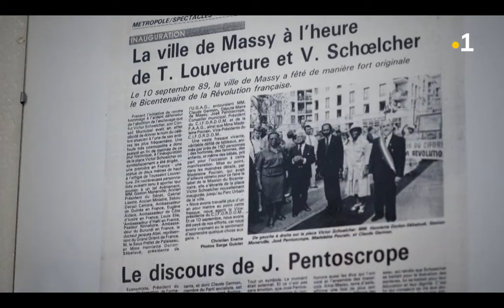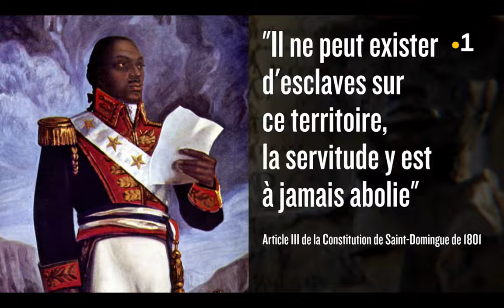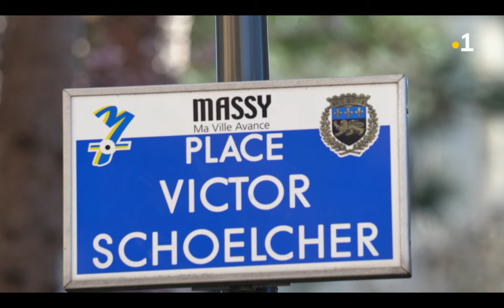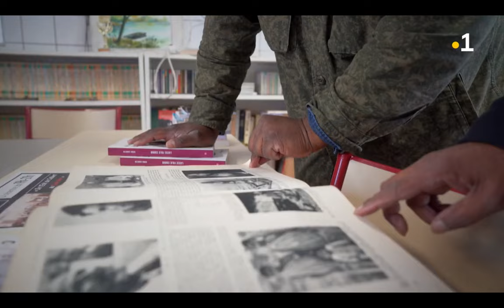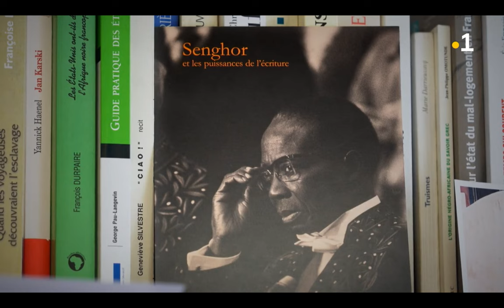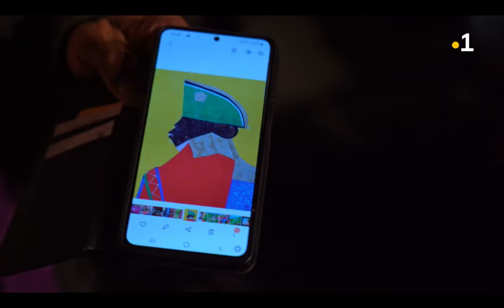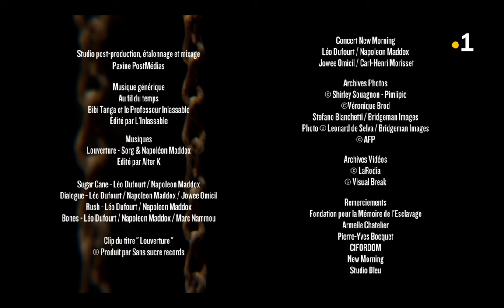Des passeurs de la mémoire de l'esclavage dans "Chaînes de mémoires" de Saint-Domingue à Haïti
Ils ont en commun de vouloir transmettre et faire connaître l’histoire de Toussaint Louverture, l’un des personnages les plus emblématiques de la lutte conte l’esclavage. Découvrez dans ce premier numéro de "Chaînes de mémoires : de Saint-Domingue à Haïti",comment José Pentoscrope, son fils Stéphane Pocrain et un groupe de musiciens contribuent chacun à leur façon à la transmission de cette mémoire.